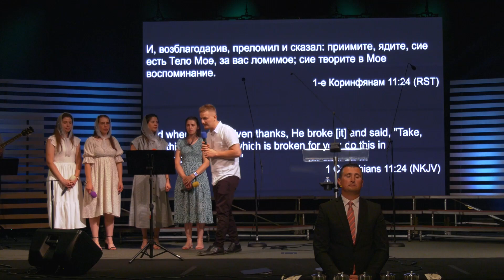30 Июня 2024 - Богослужение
Вы также можете выслать ваши пожертвования:

MERIDIAN MISSIONARY GOSPEL CHURCH INC
4973 W Cherry Lane

Чек выписыватъ на имя: Sulamita